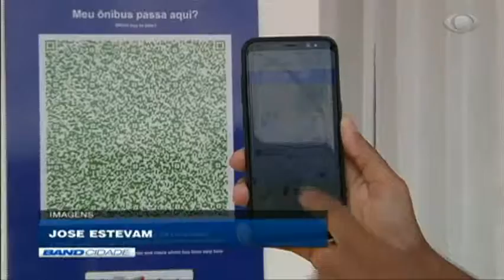Band Cidade 1ª Edição 30/10/2018 Bloco 1